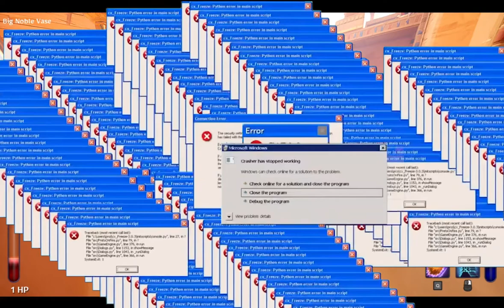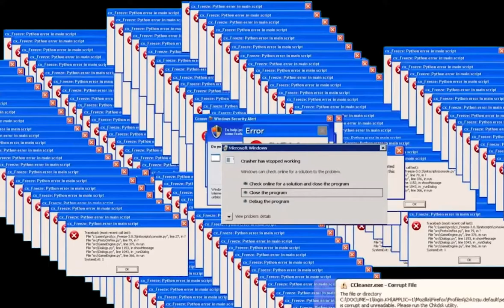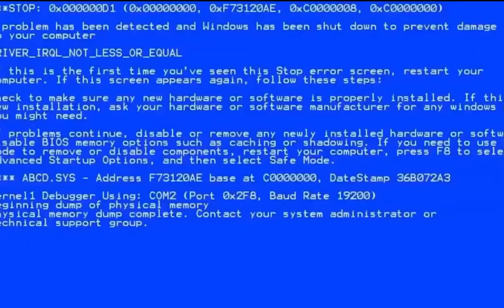Props be Wildin' | Witch It, With the BOIS | #1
They call me Mr. SnEAky =)